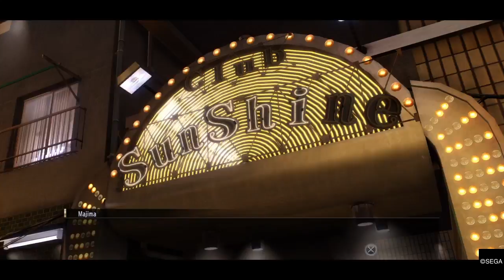YAKUZA 0 part 44 managing 2 cabarets